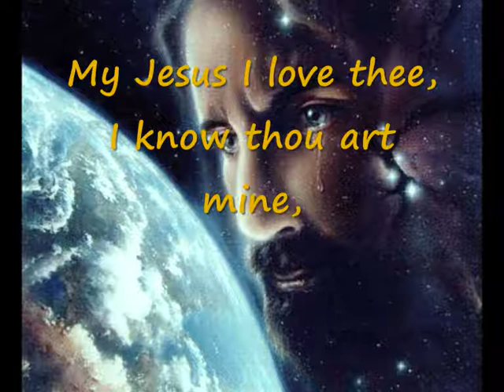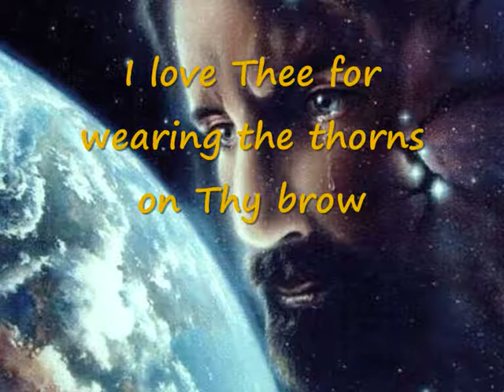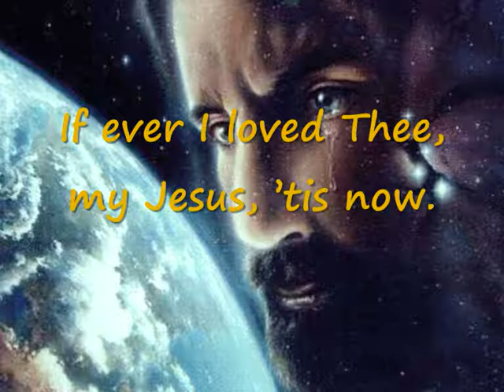My Jesus, I love Thee